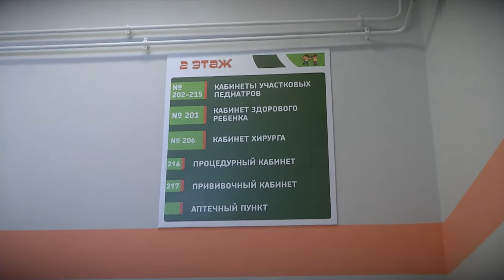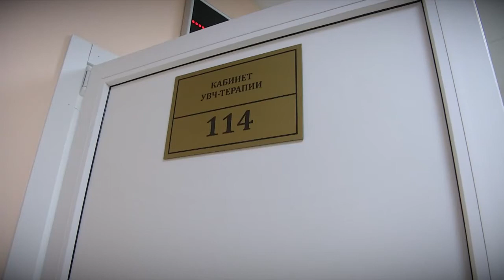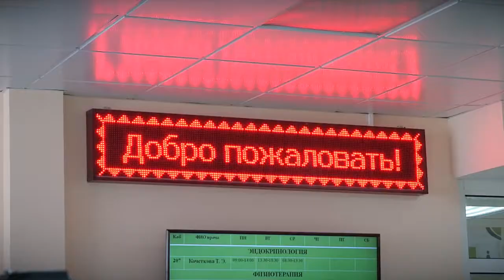Губернатор Тверской области посетил новую поликлинику в Южном